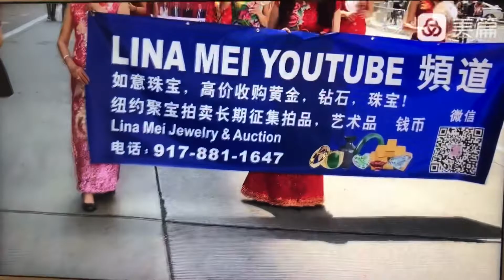感谢纽约天下蓝天报道 Lina Mei YouTube 频道游行队伍